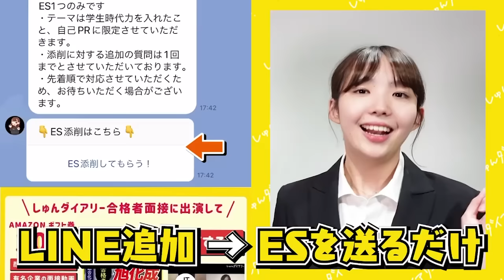MARCHから超大手に内定した私の就活体験談【24卒】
🌸無料就活相談を実施しています🌸
しゅんダイアリーの先輩が、あなたの就活のお悩みを直接解決！
内定獲得のための自己分析もバッチリサポートします！

～～今日の動画～～
今日の動画は、24卒で就職ランキング上位の名だたる企業に内定したにしさんの就活体験記の動画となっています！

【内容】
0:00 ダイジェスト
0:10 オープニング
0:58 どこに受かったの？
1:18 愛嬌×個性
1:37 もっと話したいと思われる
2:35 面接官と対等に話す
3:53 就活は武器ゲー
4:33 具体的に話す
5:52 どうやって就活楽しめた？
6:50 諦めない気持ち
7:15 モチベの保ち方
8:12 不安とかなかった？
9:27  就活生へメッセージ